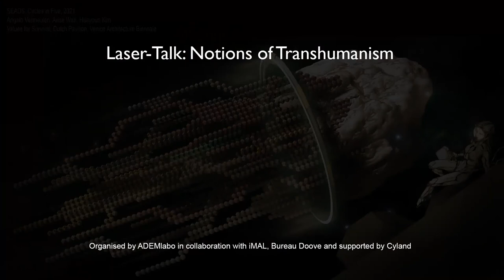2021-09-07 – LASER Talks Brussels – Notions of Transhumanism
Notions of Transhumanism
Location: IMAL - Center for Digital Cultures (imal.org)

Panelists: Mark Coeckelbergh, Peter Friess (artist name PETERMFRIESS), Angelo Vermeulen

Moderator: Edith Doove
Chaired by Alexandra Dementieva

In 2021 LASER Talks Brussels organizes four talks. This is the 3rd talk in the series, discussing notions that are at the core of the work of the three panelists: Marc Coeckelberg, PETERMFRIESS and Angelo Vermeulen.

According to a recently updated manifesto from Humanity+, Transhumanism can be interpreted as an approach to extend human lifespan and to expand human capabilities and states. The Manifesto continues stating that Transhumanism is the world’s strongest advocacy for a positive future in changing the human condition of disease, poverty and prejudice toward health, well-being, and prosperity.

In contrast to advocacy for improving the human condition, today’s interest in Transhumanism is in the first place not driven by direct necessities, but rather by commercial interests around Big data, AI, neuroscience, and more generally by platform entrepreneurs. Improvement of living conditions, planetary challenges and salvation are promised for the future, based on a strong technology dependence and externalisation of senses and reasoning capabilities. Critics often see Transhumanism as posing threats to human values and dignity by evoking transgenerational modification of human biology, body/brain cloning and genetic engineering. And in our highly competitive social environment, which demands increasingly efficient behaviour, any kind of enhancement is prone to increase inequalities in terms of wealth and social status or treatment. It can also be questioned if Transhumanism is an objective in itself, and how it relates to the idea of supremacy of the Homo Sapiens compared with other live-forms.

On the positive side Transhumanism can be seen as interesting stimuli for reflecting on desirable futures in light of human activity on Earth, which is provoking serious issues for humanity itself, but as well for other species. And what if Transhumanism is not a mere extension of lifespan, but a re-consideration and re-evolution on what constitutes humanity, and even a ‘going-beyond’ the humanity idea? This could be seen as an invitation to reflect in transversal manner between science, art and other disciplines on new and experienceable scenarios, linked to non-human based creativity for the future of us.

The role of the arts could be to challenge human-centred only scenarios, to evoke though questions around Transhumanism, to explore alternative design methods and use scenarios for technologies using artistic practices, and to make future emotionally experiencable for a larger audience. Beyond existing settings and conventions, the collaboration between scientist, artists and even machines could help us to develop new ideas, representing another ‘perception’ of the world and future thinking.